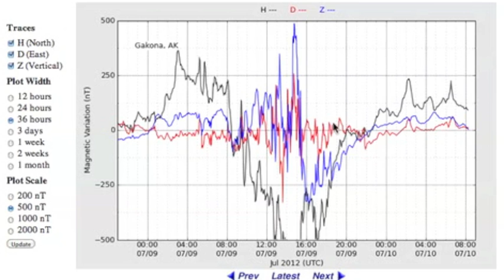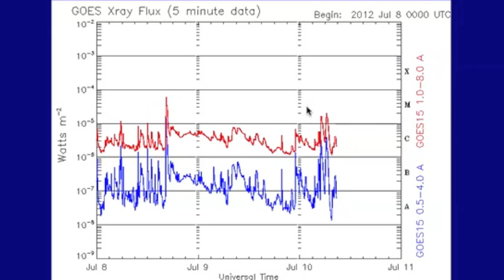2MIN News July 10, 2012: Records Falling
China: Xinhua, China.org, Chinadaily
Russia: Ria Novosti
Israel: Jerusalem Post, Israel National News, Haaretz
M/E: ArabNews, AlJazeera